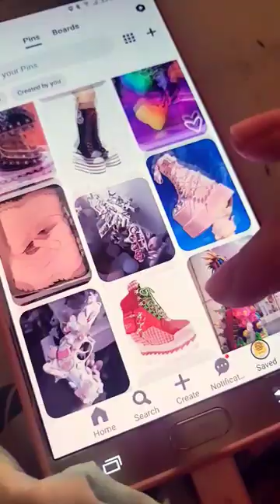sketch with cause I'm ✨️bored✨️